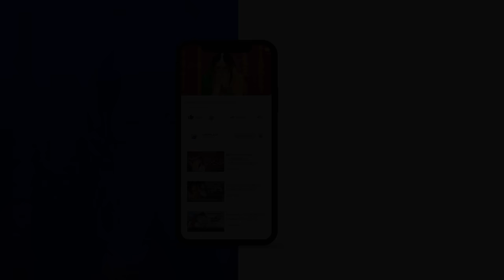Khaie Episode 07 - [Eng Sub] - Digitally Presented by Sparx Smartphones - 24th January 2024